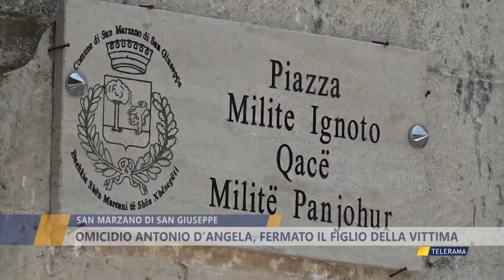SAN MARZANO DI SAN GIUSEPPE: OMICIDIO ANTONIO D' ANGELA, FERMATO IL FIGLIO DELLA VITTIMA di DANIELA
SAN MARZANO DI SAN GIUSEPPE:  OMICIDIO ANTONIO D' ANGELA, FERMATO IL FIGLIO DELLA VITTIMA di DANIELA MANIGRASSO